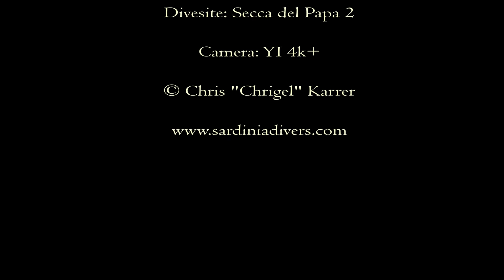Le Cernie del Papa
The groupers of Secca del Papa in the Tavolara protected Area near Olbia on the Island of Sardinia